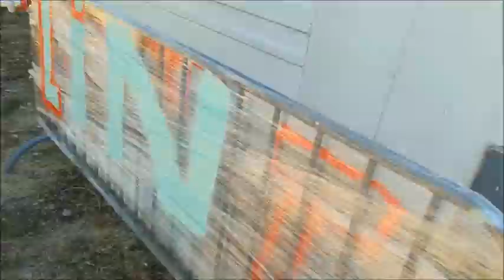stage muc vacances 8 au 12 juillet 2019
stage graffiti skateboard muc vacances du 8 au 12 juillet 2019
bravo a tous les enfants a l’année prochaine